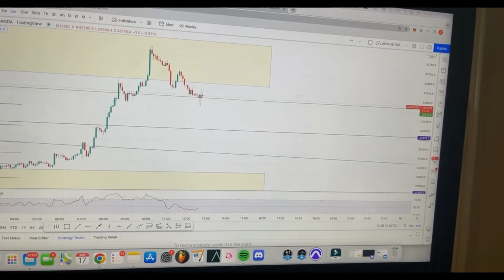3 Things You Can Do To Become Successful (Daily Routine)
3 Things You Can Do To Become Succesful
This is my daily routine once i wake up, to keep myself in shape , my mind and body healthy. As well as my bank account.